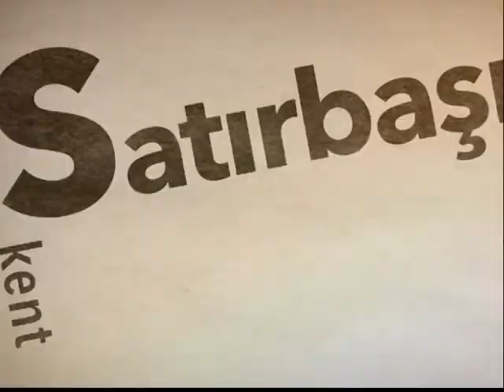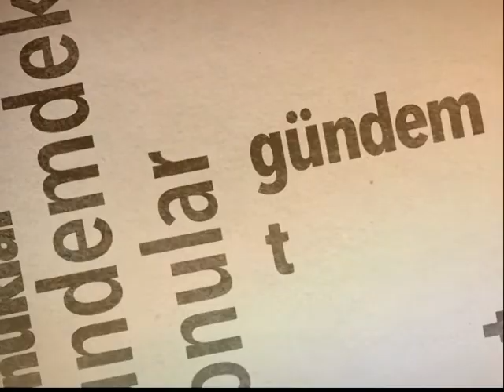SAV-DER BURSA ŞUBE YÖNETİMİ SATIRBAŞI PROGRAMINA KONUK OLDULAR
Dernek Başkanı Ferhan Küçük ve özdem Demir Sav-Der çalışmalarını anlatıyor